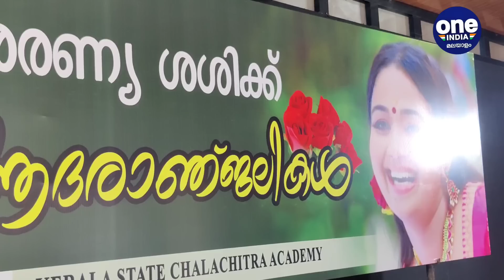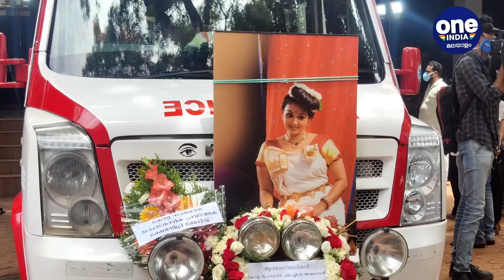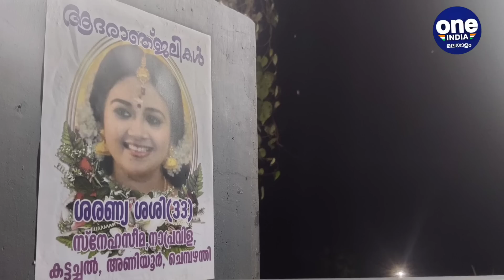തളർന്ന് അവശയായി സീമ..ദൈവമേ ആശ്വസിപ്പിക്കാൻ ആരുണ്ട്.. | Seema G Nair Saranya | Oneindia Malayalam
Saranya Sasi's last farewell
കെട്ടിപിടിച്ചു കരയുന്ന അമ്മയും സീമയും..ശരണ്യയുടെ സംസ്കാര ദൃശ്യങ്ങൾ